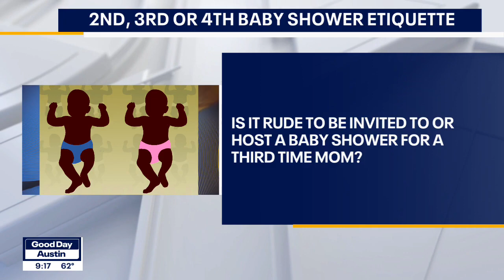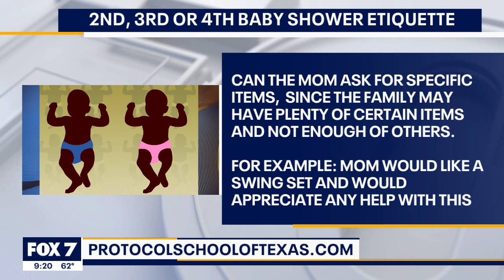Baby Shower Etiquette | Etiquette Expert Diane Gottsman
Leading etiquette expert Diane Gottsman discusses baby shower etiquette for your 3rd (or 4th or 5th!) child on Fox 7 Monday Manners with Amanda Salinas.